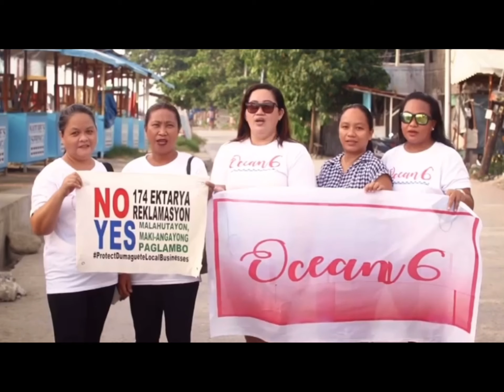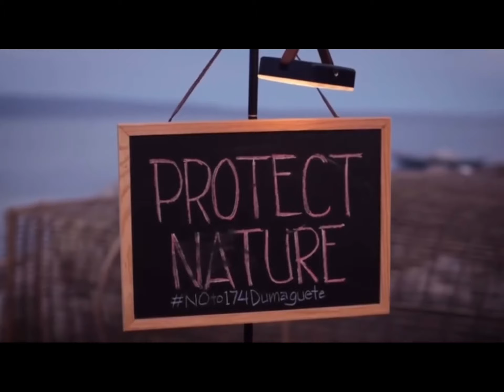Marine Preservation Advocacy (NOTO174Reclamation)